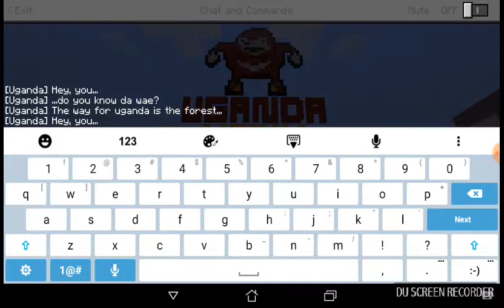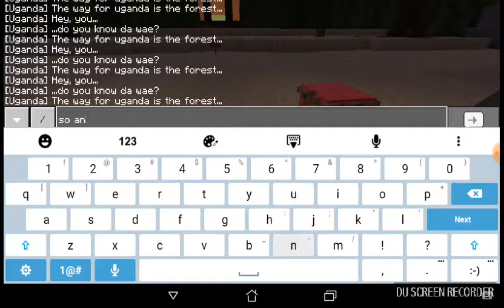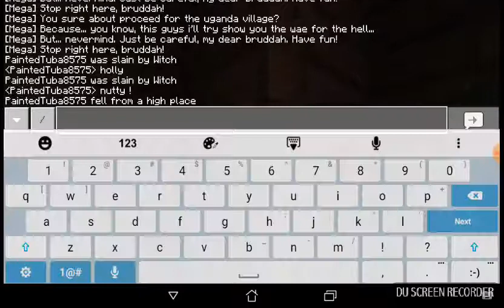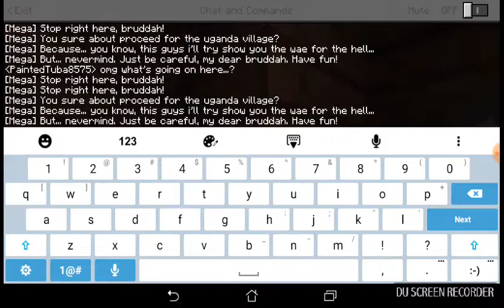Uganda knuckles attack!!!!!!!!!! Part 1